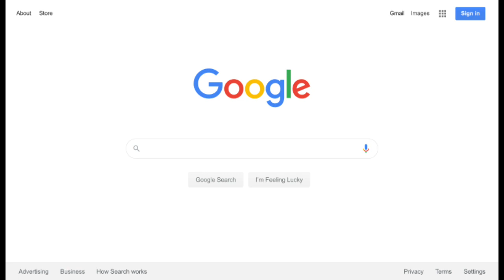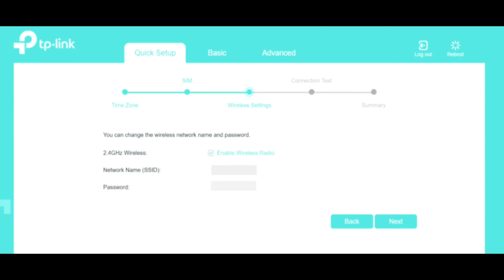tp link router setup | tp link wifi extender | how to change Tplink Wifi password 2023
Hello, in this video i well show you WIFI extender,
After watching this video you will be able to tp-link  TL-WA850RE Wi-Fi extender setup in Urdu,
people are also searching for best Wi-Fi extender 2023,
so you can find in this video How to set Wi-Fi password.
how to change Tplink Wifi password 2023.
How to change default router password.
A router password is needed to log in to the router admin console to configure its settings.
Most hackers use your router to access your wireless home network as they almost know all default passwords of a router.
Updating your default router password can help keep your home network safe and improve your device security.
Update your default router password
Take note the device model number of your router.
It is printed on the device package or found at the bottom sticker of the device, or on the Device Web Interface on routers, firewalls or IP cameras.
Check the default IP address of your router.
You can see it on the Router Manual or Handbook, or can search the Internet to find its default IP address.
The usual IP Address is 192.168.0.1 or 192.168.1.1, depending on the router model and the manufacturer.
Get the default username and password of your router.
You can also find it on the Router Manual or Handbook. Check also at the bottom or back sticker of your router.
The most common default username is admin, and its most common password is either admin or password.
Change the default password from the Router Admin Console.
Using your computer or mobile device, open a web browser. You can use Google Chrome, Microsoft Edge or Mozilla Firefox.
On the address bar, type the Router IP address you took note on the previous step then press ENTER.